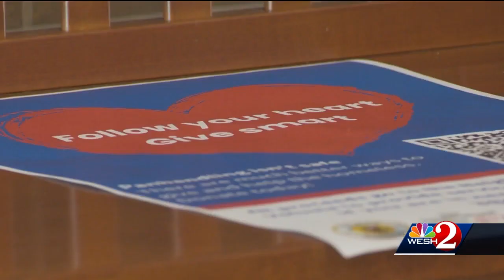DeLand considers installing signs to curb panhandling